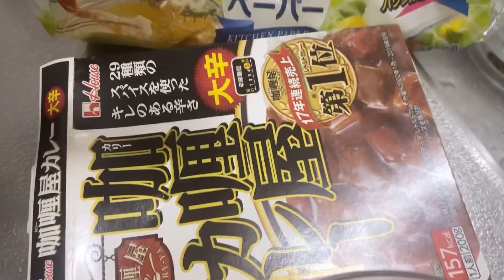締めのカレー飯🍛赤ワイン🍷思い出の幸せ組み合わせ💖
いつも、ゆかりんブログ見て頂きありがとうございます＾＾

この組み合わせは、大好きな香港に行くときの飛行機ピーチさんで頂いた、カップのカレーめし&赤ワインを再現してみました。

家にあるレトルトカレーを計量カップに入れてカップ飯っぽくしてみた（笑）

美味しい楽しいは幸せだぁ😍